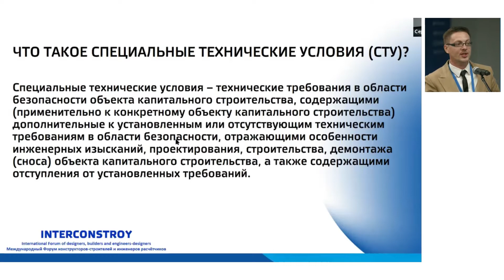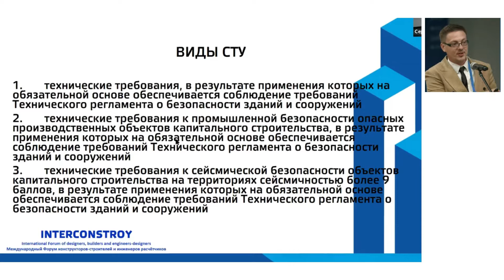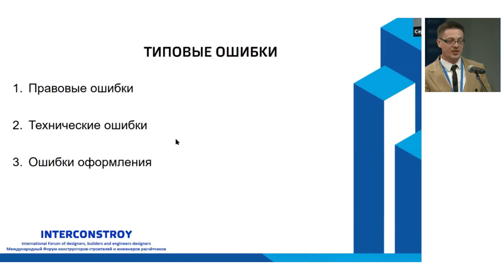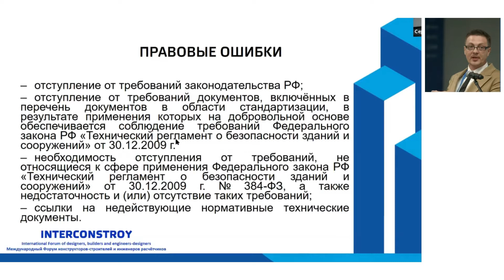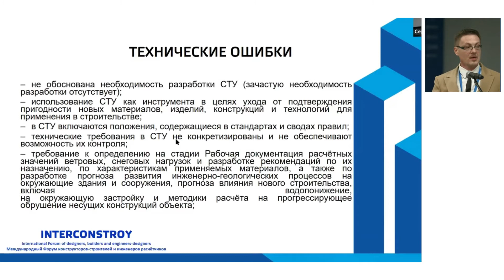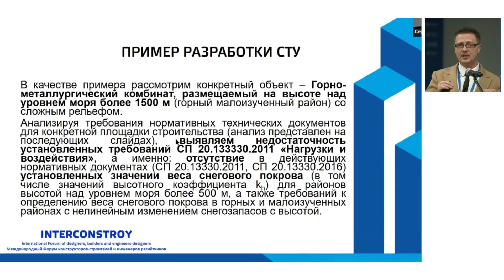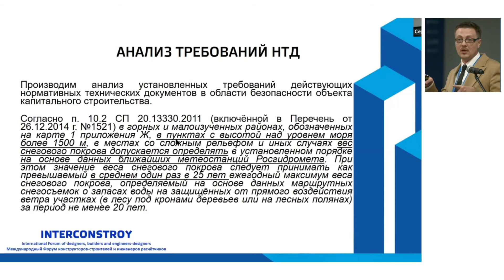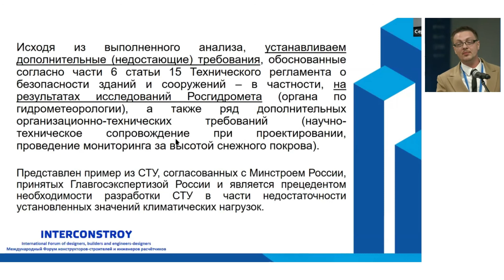Специальные технические условия (СТУ) на проектирование как инструмент технического регулирования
Манин Сергей Петрович, 'Eurasian SEISMO Association', г. Москва (Россия)
Специальные технические условия (СТУ) на проектирование как инструмент технического регулирования: практические примеры и ошибки